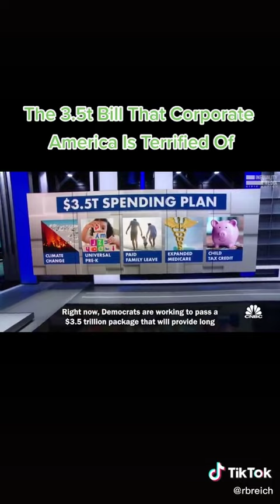PRESIDENT JOE BIDEN 2024 (Anti Trump)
Have you been searching for a channel that will show everything Democrat? Do you want to see why Joe Biden is the best president we've had in a long time and deserves your vote next election?

Follow this channel dedicated toward KEEP AMERICA BLUE! On this channel we are going to discuss everything Blue and make sure you stay woke and up to date with what is happening in this great country!

Do you love America and want to see it remain great? Then watch this channel that's dedicated solely to the Democrats. In today's video I'm going to show you why President Joe Biden is the best president we've had in a long time.

Today I am going to be talking about how great of a president Joe Biden has been. He's so amazing and here's just some of the reasons why he deserves your vote next election. I just wanted to talk about how much I love Joe Biden. He's a really good guy who cares about other people and his country. Unlike some other people in the world he actually has a plan for America that will help us go back to being number one again! And let me tell you something, if we want Trump out of office then it needs to be him because he'll do what it takes to make sure this country stays as diverse as possible!

KEEP AMERICA BLUE! (JOE BIDEN)